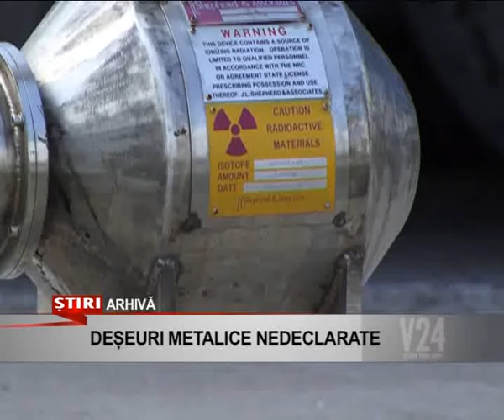deseuri metalice nedeclarate www v24tv